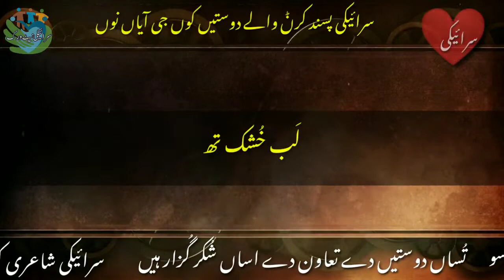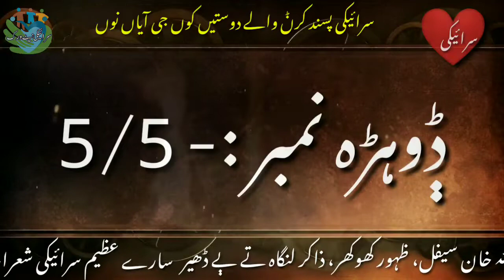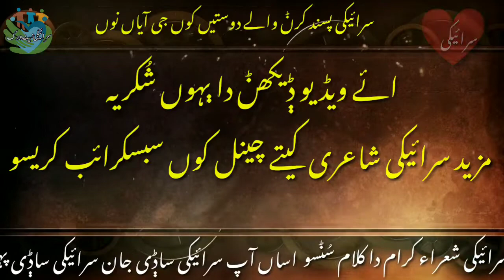Saraiki Poetry | Envain Nazish daikh tay jag ahday Voice RJ Asim